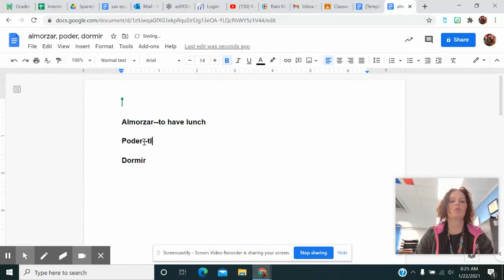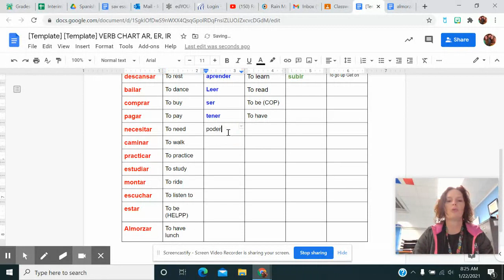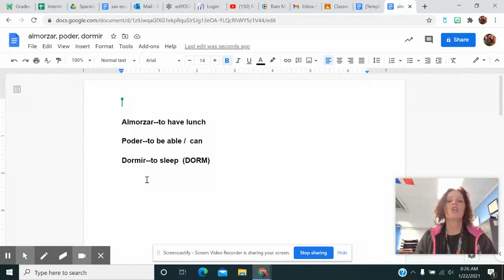almorzar, poder, dormir